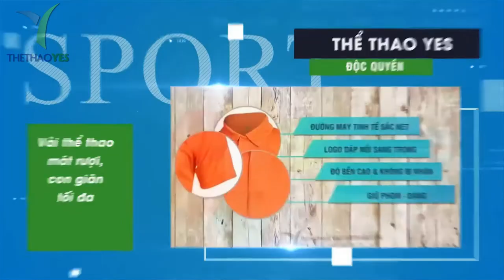69+ mẫu khăn trùm đầu Ninja đẹp nhất - Thể thao YES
69+ mẫu khăn trùm đầu Ninja đẹp nhất - Thể thao YES

Khăn trùm đầu ninja được các biker ưa chuộng, có tác dụng chống nắng, chống bụi, bảo vệ da rất hiệu quả, đặc biệt cho người dùng khi đeo fullface.
Thông thường khăn trùm đầu ninja được may với chất liệu thun lạnh thoáng mát đang trở thành món đồ hữu ích, cần thiết cho các phượt thủ trong mọi hành trình. Có thể mở rộng, đàn hồi, dễ sử dụng và phù hợp với mọi đối tượng. Chất liệu này được người dùng rất ưa chuộng nếu cả ngày mà sử dụng chất liệu không thấm mồ hôi, nóng bức sẽ khó chịu và không được lâu.
Khi sử dụng, mũ bảo hộ giống như một chiếc khẩu trang hoàn toàn được làm từ bụi bặm, gió thổi qua mà còn cố định tóc, tránh được nó, ngoài ra bạn có thể mặc cho chúng tôi một chiếc áo khoác kín mặt giúp bạn thấy thoải mái, dễ chịu hơn nhờ cảm ứng của vải

Với tính năngthoáng mát, dễ chịu, không gây khó chịu khi mặc. Thích hợp để đeo bảo hiểm , . Thẩm mỹ viện, hút đầu, hút mồ hôi đầu vào. Hơn thế nữa khăn trùm đầu ninja còn có những công dụng lợi ích tuyệt vời khác
Xưởng may uy tín và chất lượng tại tphcm

+ Bảo hành sản phẩm : 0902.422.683 ( Mr . San )